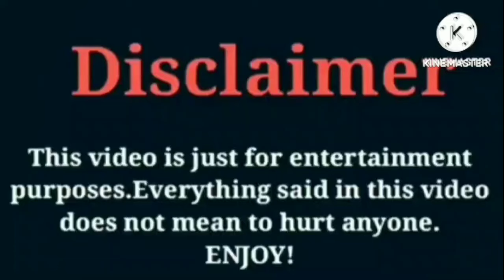Yaya Panton VS Brooklyn Queen VS Rucrew Jay | Lifestyle | Comparison |Interesting Facts